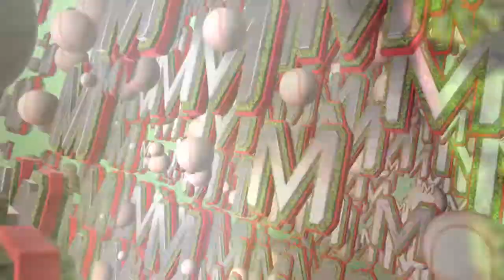TOP5Pro Semanal del 29 - 5 Noviembre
Este el TOP5Pro con los 5 seleccionados y ex seleccionados nacionales más destacados de la semana en la LMP Liga Mexicana del Pacífico 💪